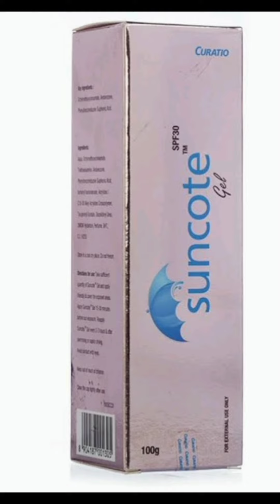#glyco-6%cream do's & donts#brightening cream#honesty review#must watch#shortstamil#தமிழ்